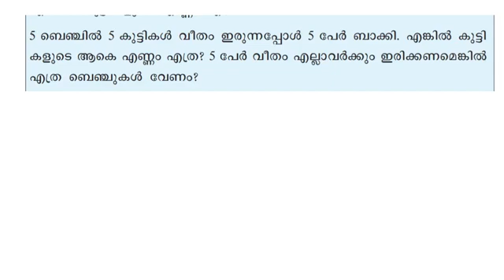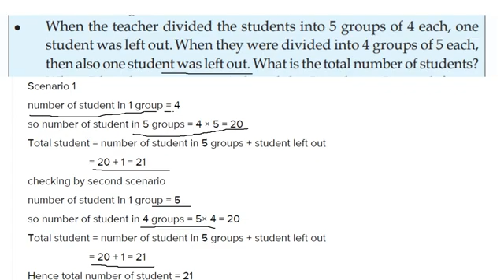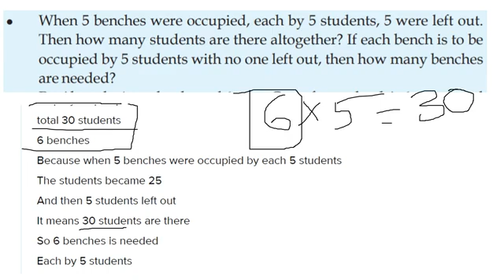CLASS 3 MATHS WORKSHEET/24 January 2022/Eduteacherkerala/kerala syllabus class 3 maths worksheet